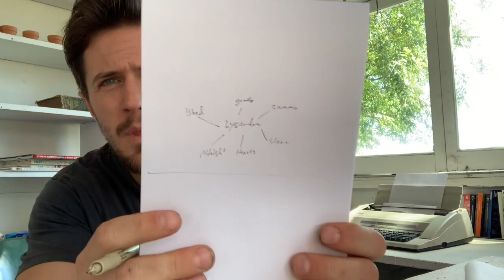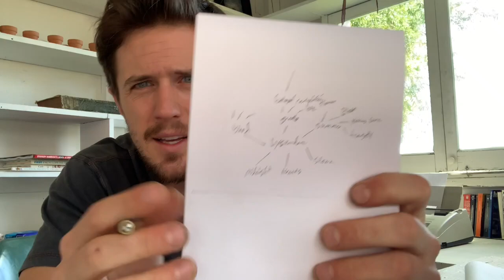Pierce Brown on How To Get Over Writer's Block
Pierce Brown teaches how to get past a nasty case of writer's block. Whiskey is involved. Expand your story with free-flowing word associations by zeroing in on a single character and creating a "compost heap" of material to define their backstory and their tone, and to help inspire their storylines.

Materials needed: Pencil or pen, paper; optional: whiskey.

About the author:
Pierce Brown is the #1 New York Times Bestselling author of the Red Rising Saga.